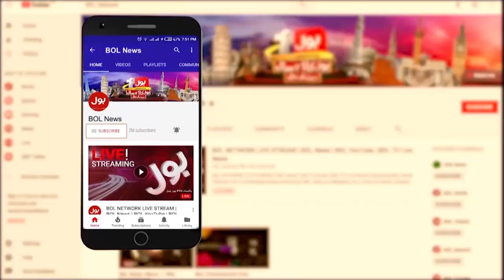Pak Vs India | What Indian Batsman Do Tomorrow ? | Mohsin Khan Alarming News | Breaking News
Jay Shah | Rohit Sharma | babar azam | pak vs india | Srilanka | colombo wearther india vs pakistan | pakistan vs india | pak vs india match | pakistani reaction on india | pak vs india match highlights | pak media on india | india vs pak | india vs pakistan in asia cup 2023 | Khel ka junoon | khel ka junoon full ep | pakistan vs india match over | pak media reactions on india vs sa | pak vs ind | bol news | bol latest | bol live | bol | live news | mohsin khan | sohail alvi | fahim khan